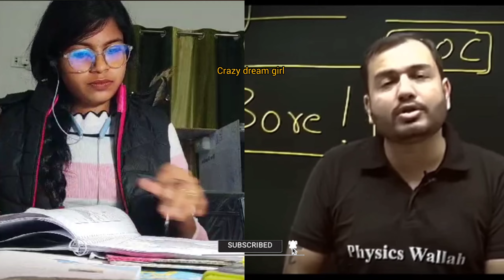अपना नाम रौशन करो🔥💫| aapna Nam banao | Alakh pandey sir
Time Manage kaise kre | Alakh pandey sir
In this video, alakh sir has been discus Ignore karna Seekho🔥|pdhai par focus kro

study motivation 🔥shots
Dream ✅🧿Depression❎motivation
CRAZY DREAM GIRL×××××
Future Trail Blazers#GirlTalkRealTalk
SmartGirlsStudy
trending mini vlogs
trending short
trending 2023
YouTube shorts
shots
study motivation
motivational video
motivational quotes
daily mini vlog
mini vlog
college mini vlog
college life fun
fun with friends
college life
study motivation
shorts
Moye moye trending song
moy moy
rap
upsc wallah
physics wallah